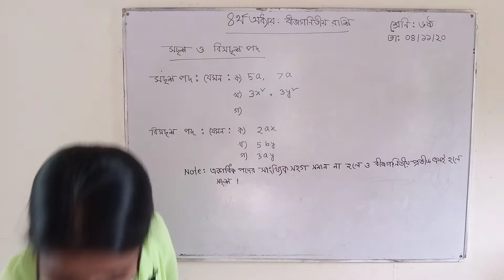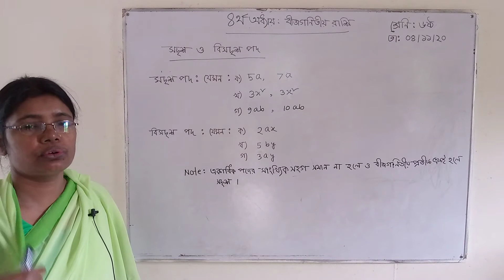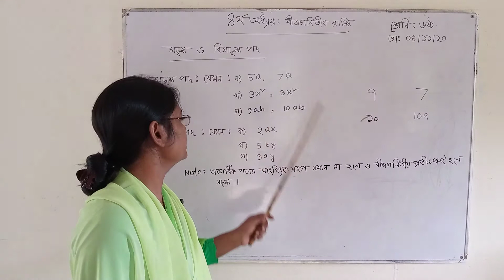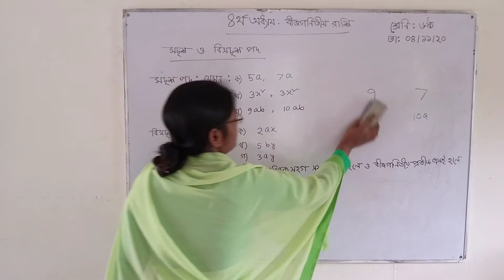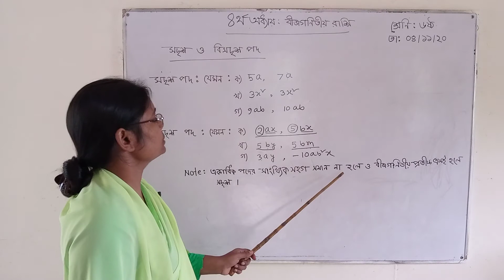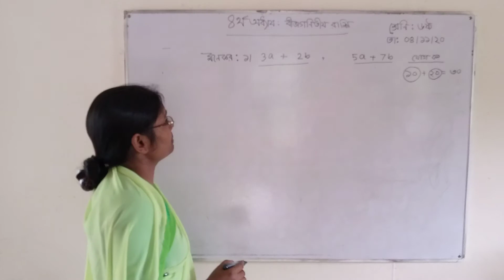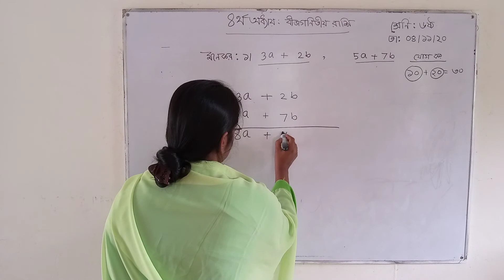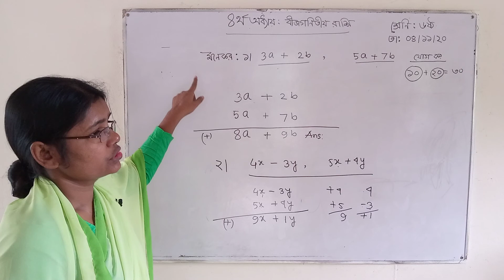ষষ্ঠ শ্রেণি, গণিত, চতুর্থ অধ্যায়ঃ বীজগাণিতিক রাশি